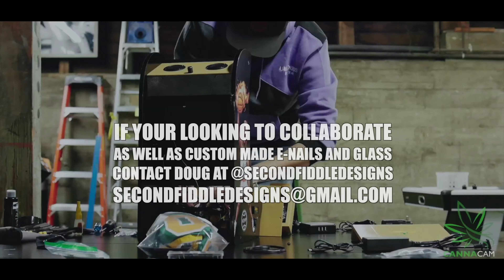How to make an Arcade NBA Jam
Second Fiddle Designs shows us how to assemble his dabcade gifted to Shawn Kemp of the Seattle Super Sonics.

Created by: @thecannacam